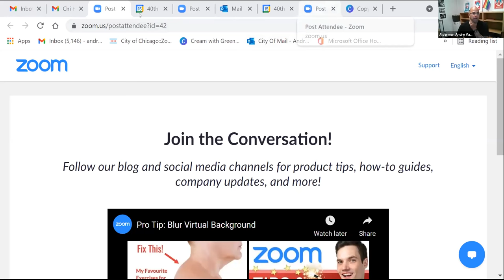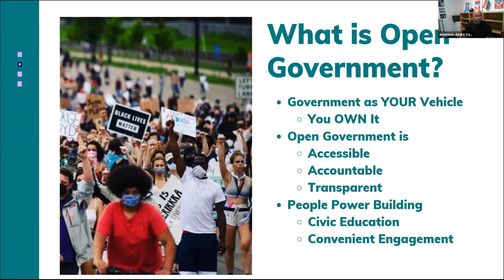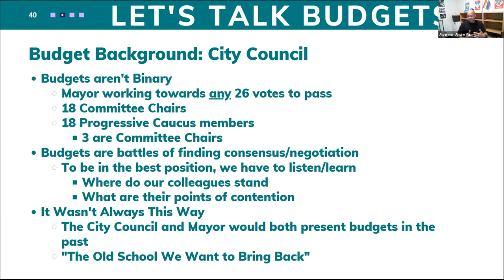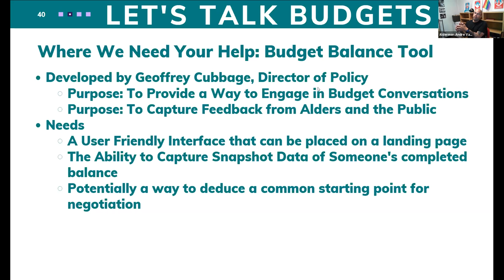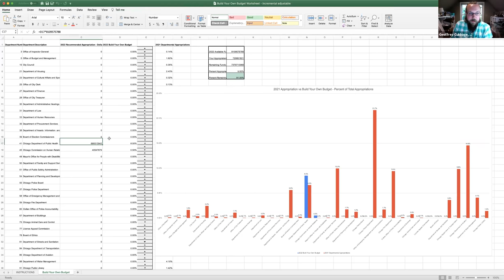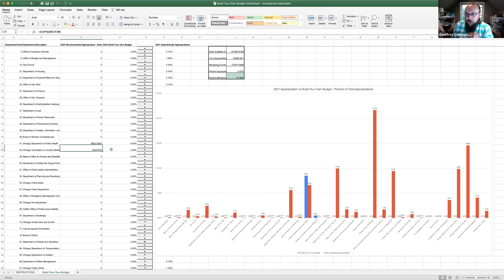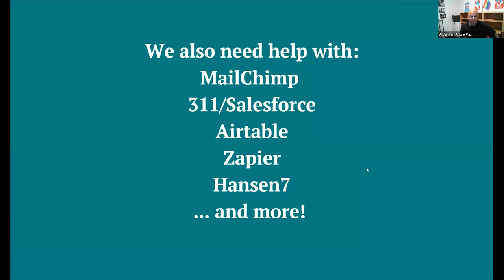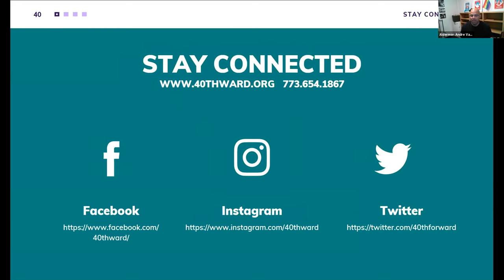Open Government: Chicago Style, Budget, Campaign Finance and Q&A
Since taking office, Alderperson Andre Vasquez has been a fierce advocate for city modernization. Seeing the boxes of old paperwork, after a decade of working at a Global Telecommunications company, has motivated him further to identify ways to bring transparency in an efficient manner to our city.

For the Hack Night Discussion, Alderperson Vasquez, joined by Geoffrey Cubbage, his Director of Policy, will be discussing a budget tool they are working on in advance of this year’s vote, so as to better get input from his colleagues so that there can be some consensus on budget reprioritization.

Alderperson Vasquez also will be discussing his need for a more transparent campaign finance tracker so that he can more effectively communicate what donations he receives, who he receives them from, and how he avoids conflicts of interest in his fundraising.

Finally, the Alderperson wants to open up the conversation to a full Q&A about any and all things related to Chicago government, whether it’s Public Safety, Affordable Housing, Reimagining the Public Way, and more!